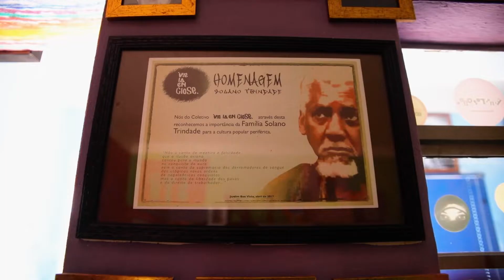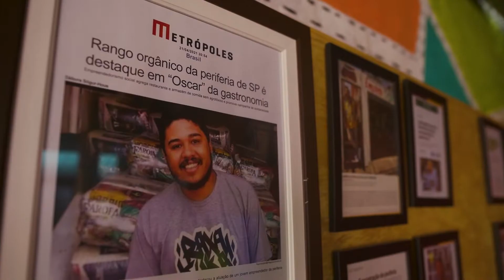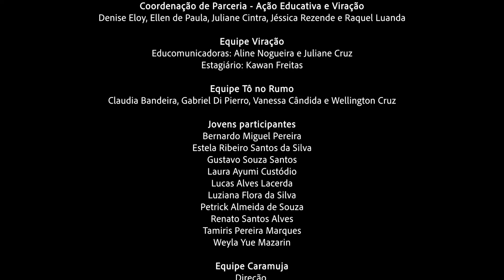Ep 5 ❎ Tô no Rumo - Empreendedorismo e Juventude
Episódio 5 da série feita pela Caramuja para a Ação Educativa em parceria com a Viração Educomunicação, discutindo o mercado de trabalho e a juventude na atualidade.